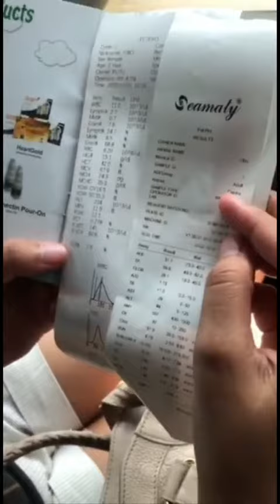GROGI KETEMU DOKTER Malamute Yibo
Official Youtube Channel dari akun Instagram @malamuteyibo.

Untuk update foto dan konten video harian bisa follow IG Yibo di

Mau Giant Puppy gratis?

Support Malamute Yibo untuk update content setiap hari dengan like, berikan komentar dan folllow channel Youtube dan IG Yibo.

Yibo akan give away puppy gratis apabila subscriber sudah mencapai 1 juta.